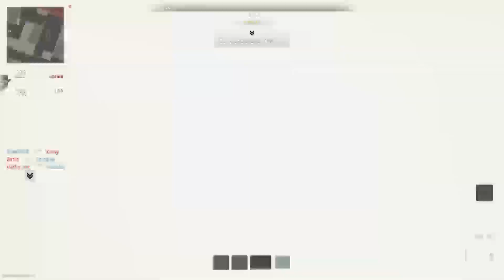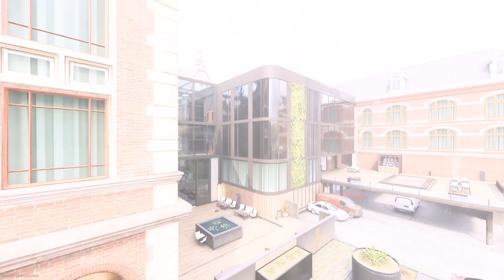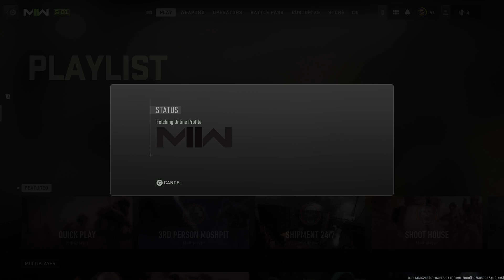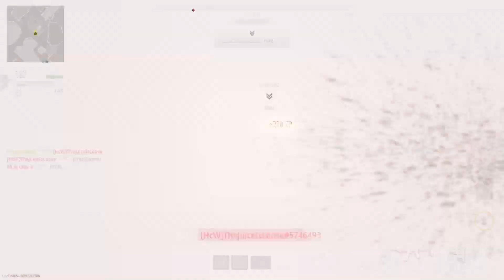Questioning Why I Play This Game